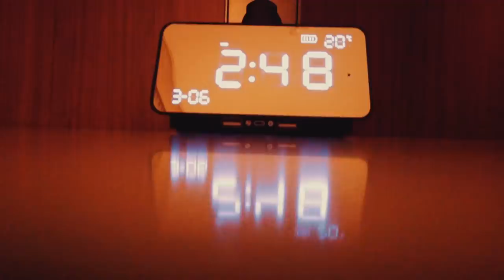DO YOU PLAY GOLF TO ATTACK OR DEFEND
DO YOU PLAY GOLF TO ATTACK OR DEFEND. Mark Crossfield and the gang talk about how to play golf and get around the golf course using a more positive or negative mind set. See what they come up with in this open and frank golf chat about using your feeling to get the most from from your golf game.